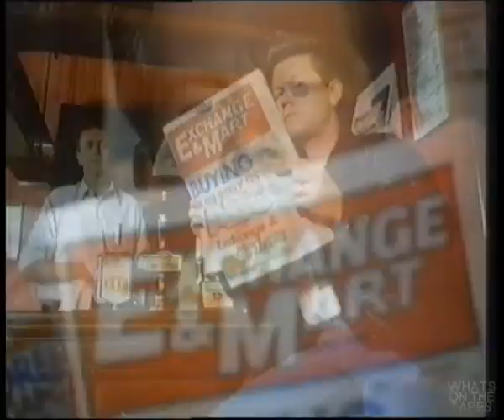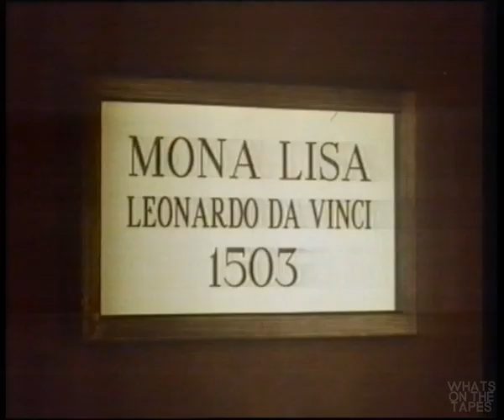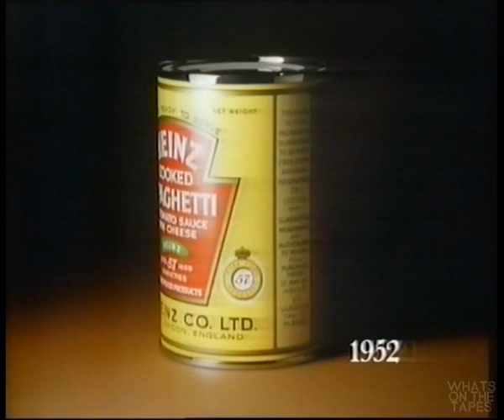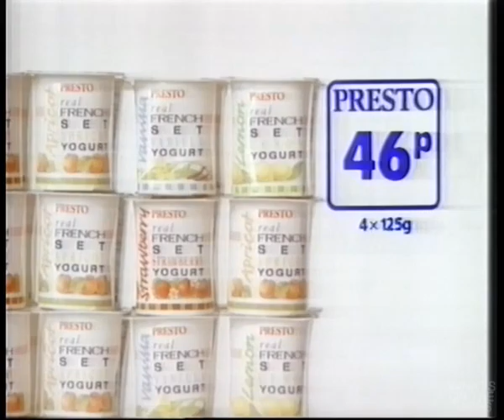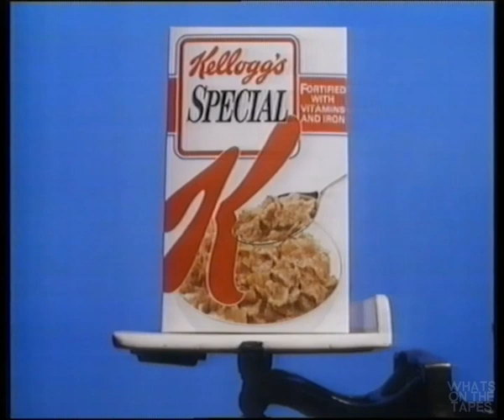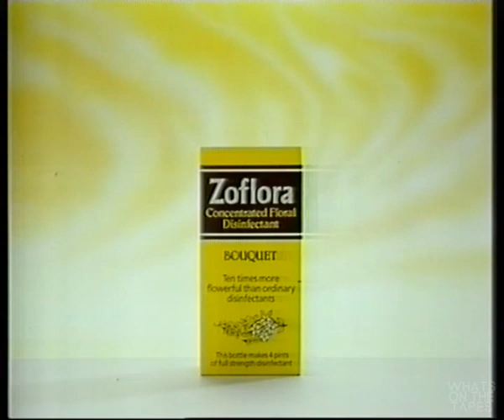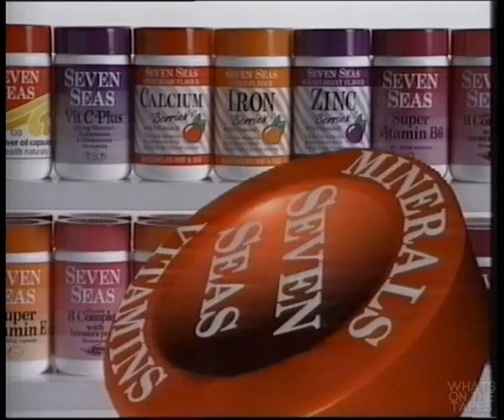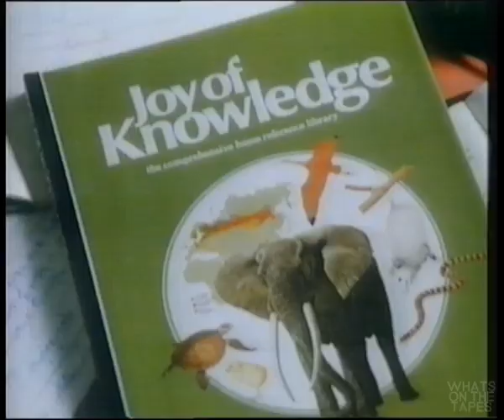Channel 4 Advert Compilation c. 1987 - Presto, Exchange & Mart, Lenny Henry, Lis Sladen & More!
A compilation of adverts from a Channel 4 airing of 'The Company of Wolves' from around 1987. Includes commercials for Exchange & Mart, Presto, Kaliber (with Lenny Henry), Batchelors Mushy Peas, Special K (with Lis Sladen!) and loads more.